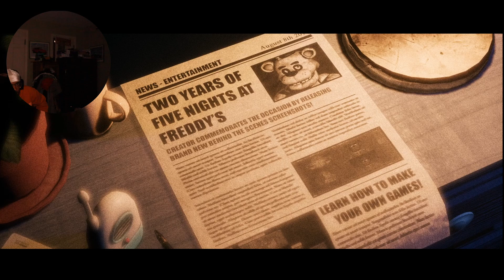FREDDYS HOMELESS AND WANTS A PLACE TO STAY | The Joy of Creation pt.1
Come and be a part of the community!

This is the first part of The Joy Of Creation  Story Mode and let me tell you so far I am very impressed! This is my first time playing and seeing any of this game and I'm very excited for the rest! I highly recommend this to anyone who is a fan of the Fnaf series!